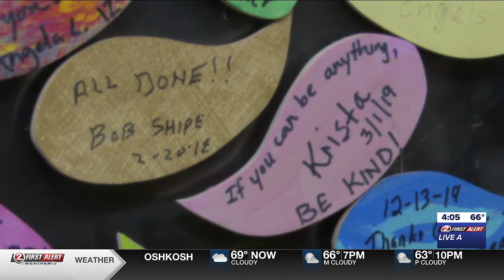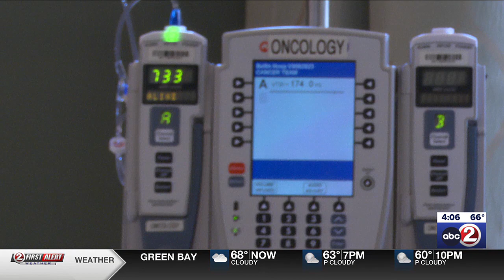Packers vs. Cancer campaign is personal for one Packers player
This effort hits close to home for Packers Cornerback Keisean Nixon.